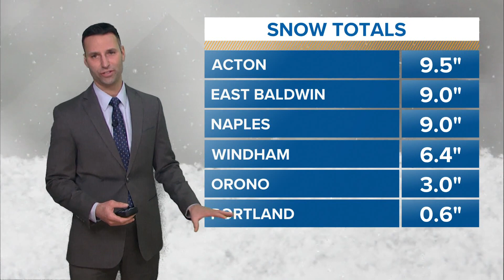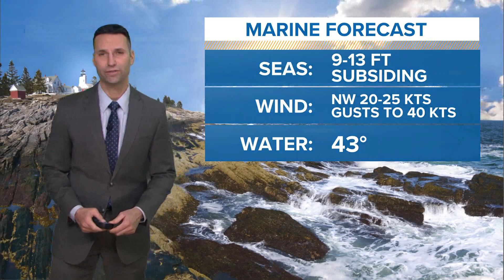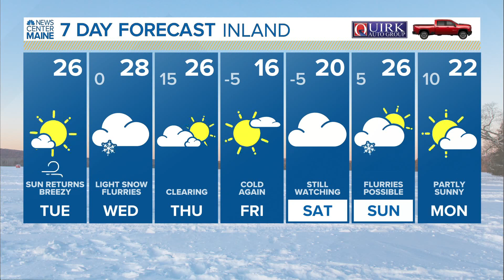NEWS CENTER Maine Weather Video Forecast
NEWS CENTER Maine Weather Video Forecast: UPDATE Tuesday January 18, 2022. 4:30 am